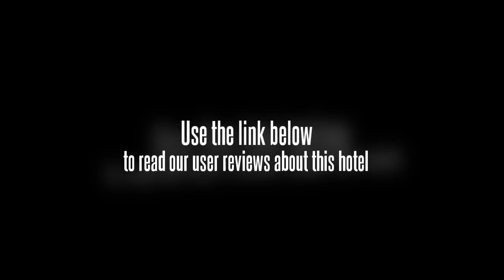Cleven International Hotel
Yancheng town centre is within a 10 minute drive.